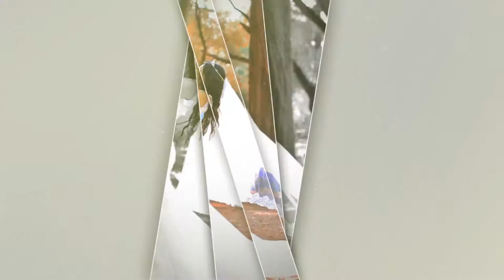Ms Rahel & Mr Firew Wedding - የራሄልና የፍሬው ደማቅ ሰርግን ይመልከቱ